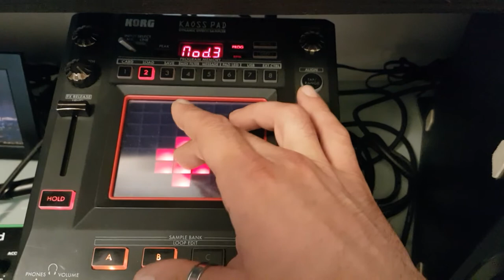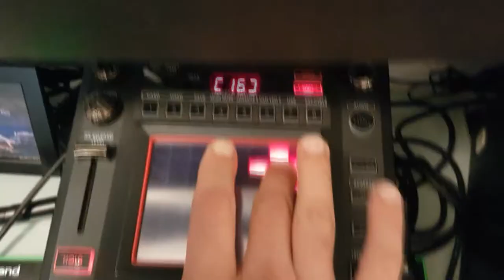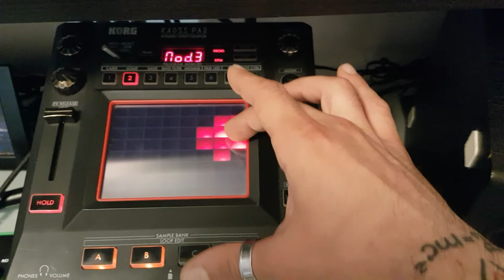Emanuele Bruno - Studio "string of life" live deep session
Studio "string fo life" live deep session

Sorry for terrible the cutted shot, webcam falled down a bit!!!
 :-P

MIKRO KORG + KORG MICRO X + ROLAND TR-8 + KORG KAOOS PAD KP3

Connection set up:
TR-8 MIDI OUT to MIKROKORG MIDI IN
TEMPO SETTED MANUALLY TO KAOSS PAD
KORG MIRO X + MICROKORG audio connected to Kaoss Pad